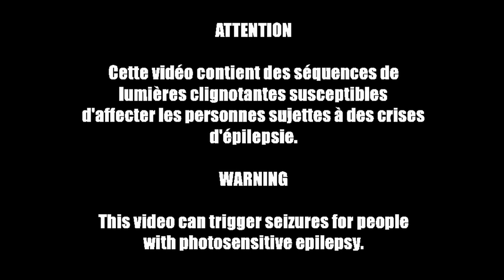Stingray RP | Trailer d'ouverture.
C'est le 6 juin à 15h les potes.

Musique utilisée : Galshi Revolution - Futur